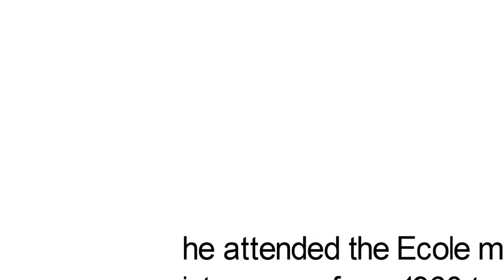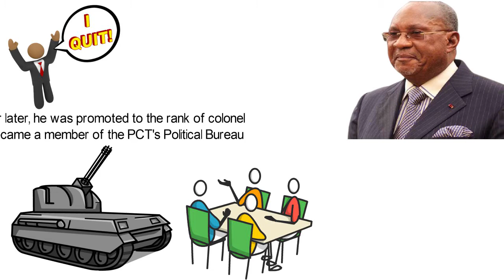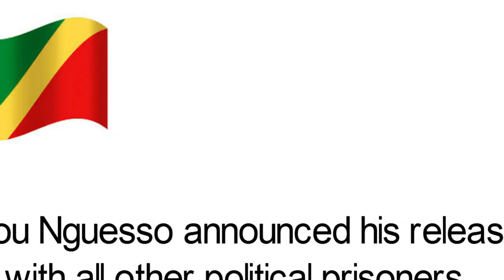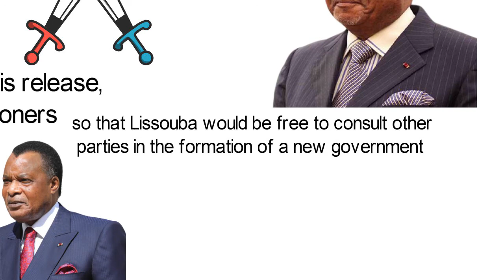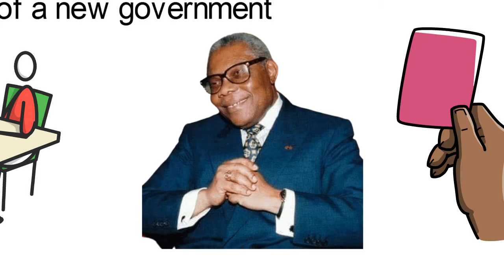Biography of Jacques Joachim Yhombi Opango, Former Head of state and Prime Minister of Congo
Yhombi-Opango was born on the 12th of January, 1939 in Fort Rousset, now known as Owando, located in Cuvette Region, north of the Congo. He began a career in the army by attending the École militaire interarmes (1960–1962)
Yhombi-Opango rose to become the Army Chief of Staff, with the rank of major, in the regime of President Marien Ngouabi, the third president of the Republic of the Congo. He was suspended from the position on the 30th of July, 1970, but was later restored. While being the army chief, he was also a member of the ruling Congolese Labour Party (PCT) and was associated with the party's right-wing. There was a radio broadcast on the 22nd of February, 1972 through which leftist elements in the PCT claimed that Yhombi-Opango was trying to take over power in a rightist coup and that he had ordered the arrest of members of the PCT Political Bureau. It turned out that this claim was part of an unsuccessful leftist coup attempt led by Lieutenant Ange Diawara. In 1972, Yhombi-Opango became a member of the Central Committee of the PCT. A year later, he was promoted to the rank of colonel and became a member of the PCT's Political Bureau. He served as the Secretary-General of the Council of State until the 9th of November, 1974 when he was moved to the post of Council of State delegate in charge of Defence.